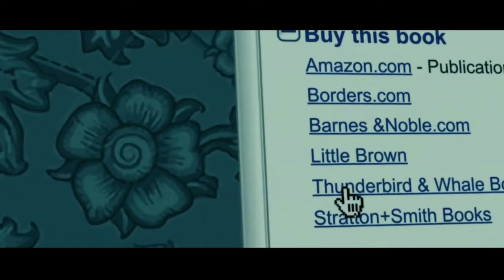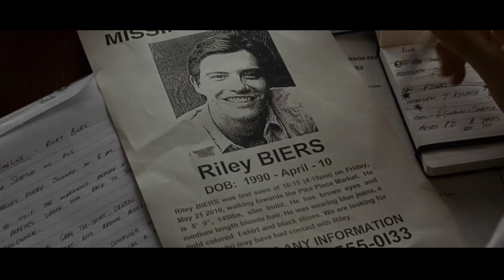Twilight 1,2,3 2010 Film Recap| Filmy Nari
The Twilight Saga: Eclipse is a 2010 American romantic fantasy film directed by David Slade. It was written by Melissa Rosenberg and was adapted from Stephenie Meyer's 2007 novel Eclipse.[5] The sequel to The Twilight Saga: New Moon (2009), it is the third installment in The Twilight Saga film series. The film stars Kristen Stewart, Robert Pattinson, and Taylor Lautner, reprising their roles as Bella Swan, Edward Cullen, and Jacob Black, respectively.[6] Bryce Dallas Howard joins the cast as returning character Victoria, who was previously portrayed by Rachelle Lefevre in the first two films.